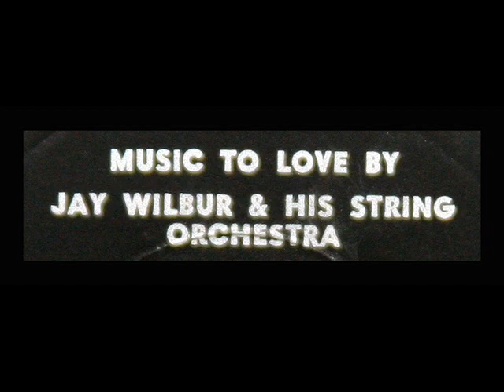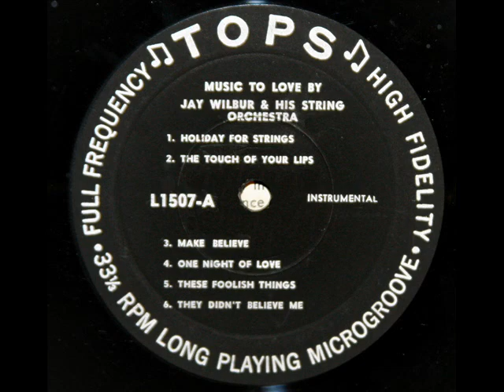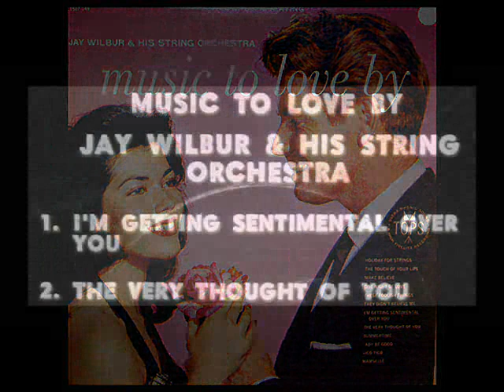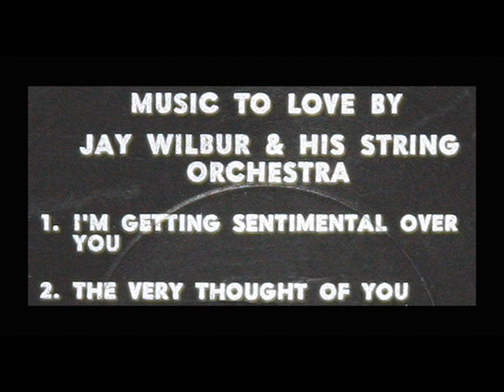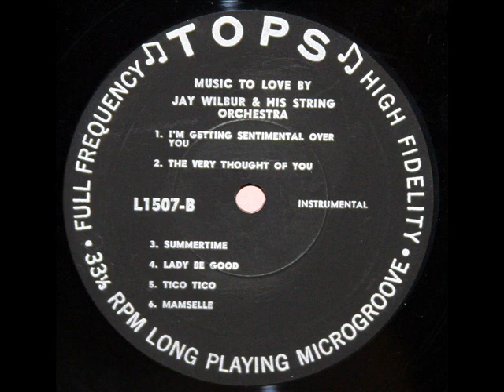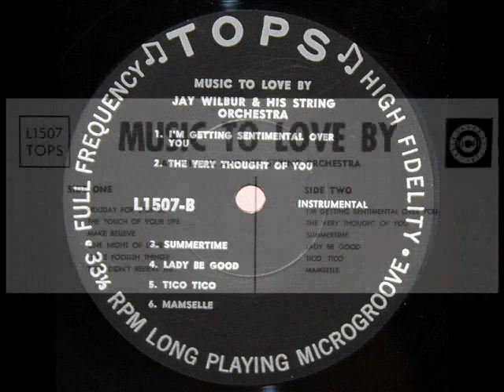Jay Wilbur And His Orchestra, 1957: Music To Love By (2)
From the LP shown above, issued in 1957 on the TOPS label, catalogue number L1507.

They Didn't Believe Me

I'm Getting Sentimental Over You

"David Hertzberg"